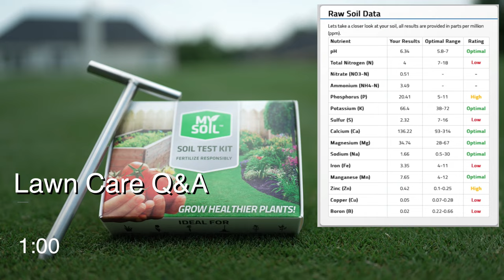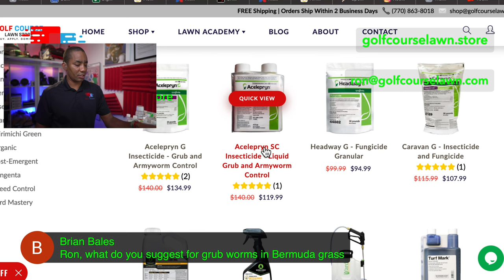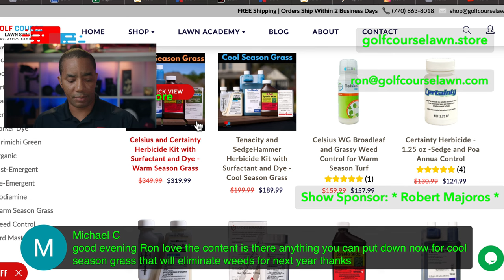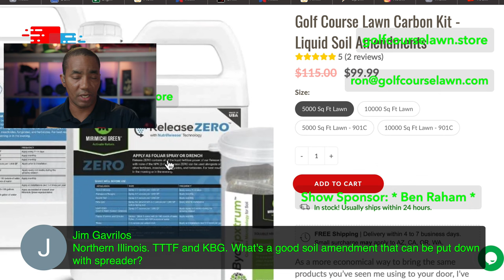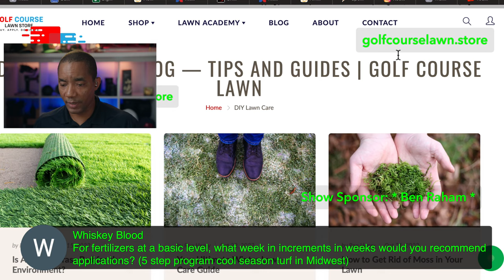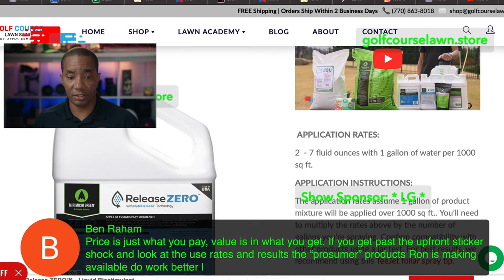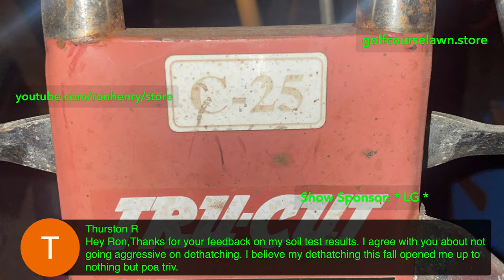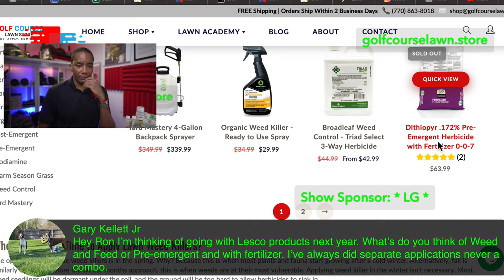Mother Nature Wins - Golf Course Lawn - [Ron Henry LIVE]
Mother nature can't make up her mind this fall. I'm enjoying the slight green up the lawn is getting from the warm weather.  Won't last long though!

Let's talk about your lawn goals, challenges and successes. Next season will be here before you know it!

MB01SXRSXARDPX4